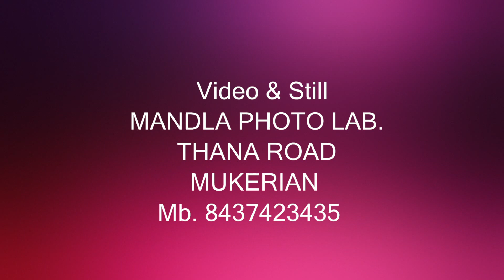Wedding shoot by Mandla Studio, Mukerian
For Booking of any events visit our Studio.
Address - Mandla Studio, Thana road,  Near main bazar, Mukerian, Punjab.